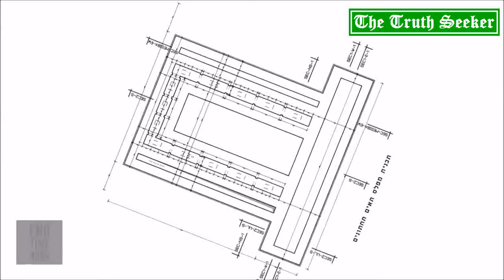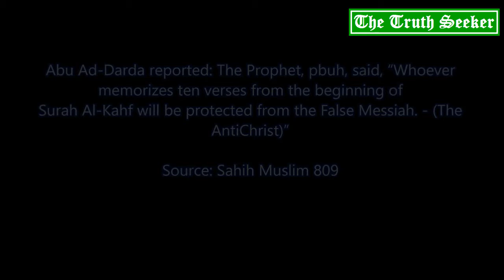HE'S COMING -- THE PROMISED ONE -- Part 2 of 4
2018

The Truth Seeker